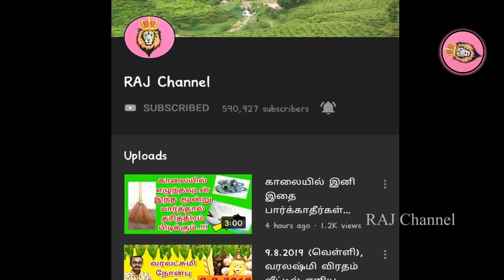இன்று சிவனுக்கு இதை கொடுங்கள்! வேண்டும் வரம் கிட்டும்! Pradhosam